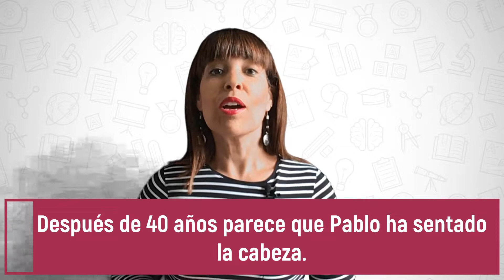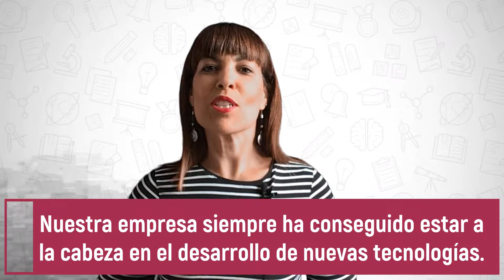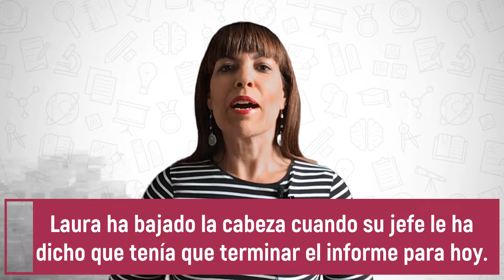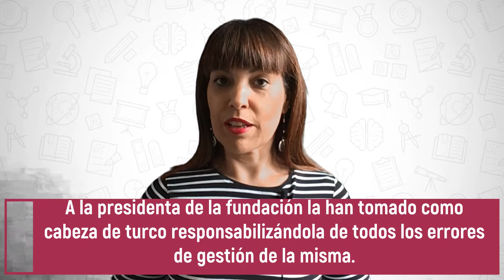10 expressions à connaître en espagnol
00:56 1) Sentar la cabeza
01:19 2) Comerse la cabeza
01:41 3)Tener la cabeza llena de pájaros
01:57 4) Estar a la cabeza
02:15 5) Meterse de cabeza
02:34 6) No levantar cabeza
03:00 7) Traer de cabeza
03:17 8) Bajar la cabeza
03:36 9) Calentarle la cabeza a alguien
03:58 10) Ser cabeza de turco

Des expressions avec « cabeza »

¡Hola chicos ! En espagnol, on a beaucoup d’expressions avec le mot « cabeza ». Dans cet article, je vous propose d’en voir dix.

1) Sentar la cabeza
Cette expression signifie devenir judicieux et ordonné, adopter un comportement modéré. Nous l’utilisons couramment pour parler des gens qui ont mûri.

Exemple : Parece que después de cuarenta años haciendo el loco, Pablo ha sentado la cabeza.

2) Comerse la cabeza
Cette expression est utilisée pour dire qu’une personne réfléchit beaucoup à une question, qu’elle n’arrête pas de penser sans cesse à la même chose.

Exemple : No te comas más la cabeza, el lunes ya te dan los resultados de la prueba.

3)Tener la cabeza llena de pájaros
On dit de quelqu’un qui a peu de jugement et qui fantasme beaucoup.

Exemple : No le hagas caso a Luís, tiene la cabeza llena de pájaros.

4) Estar a la cabeza
Guidez ou dirigez un groupe de personnes.

Exemple : Nuestra empresa siempre ha conseguido estar a la cabeza en el desarrollo de nuevas tecnologías.

5) Meterse de cabeza
On dit d’une personne qui s’est mise dans quelque chose, surtout dans les affaires.

Exemple : Manuel no se lo ha pensado dos veces y se ha metido de cabeza en el proyecto de energías renovables.

6) No levantar cabeza
Ne pas se remettre d’une mauvaise situation ou d’une mauvaise passe, surtout en matière de santé. Il est également utilisé pour faire référence à la situation économique.

Exemple : A Julián le han descubierto hepatitis, no levanta cabeza últimamente.

7) Traer de cabeza
Désigne une personne ou une chose qui cause de l’inconfort.

Exemple : Este asunto me trae de cabeza.

8) Bajar la cabeza
Obéissez et exécutez sans réponse ce qui est commandé.

Exemple : Laura ha bajado la cabeza cuando su jefe le ha dicho que tenía que terminar el informe para hoy.

9) Calentarle la cabeza a alguien
Fatiguez quelqu’un en parlant toujours de la même chose.

Exemple : ¿Has visto a María? No puedo más, cada vez que la veo me calienta la cabeza con su nueva casa.

10) Ser cabeza de turco
Une personne à qui l’on reproche toutes les fautes afin d’absoudre les autres.

Exemple : A la presidenta de la fundación la han tomado como cabeza de turco responsabilizándola de todos los errores de gestión de la misma.